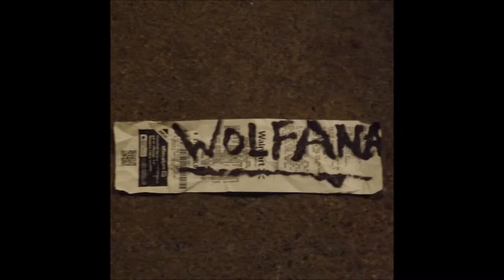Groove Masta Putz - 9 - Da Fuq Was That